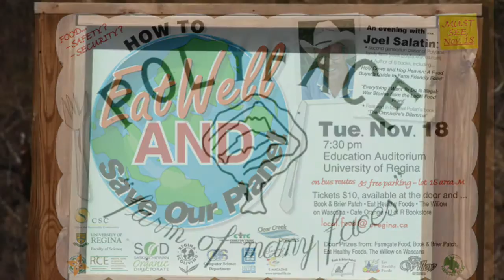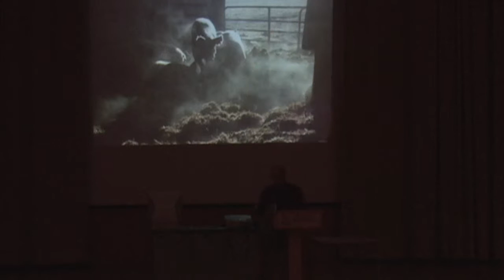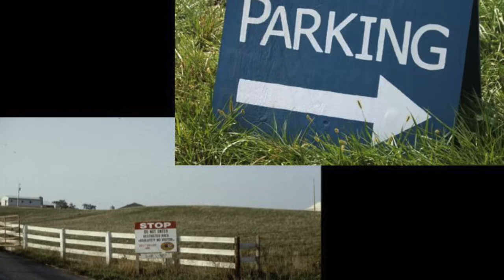How to Eat Well AND Save Our Planet - Joel Salatin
A recording of Joel Salatin from his visit to the University of Regina on November 18, 2008.